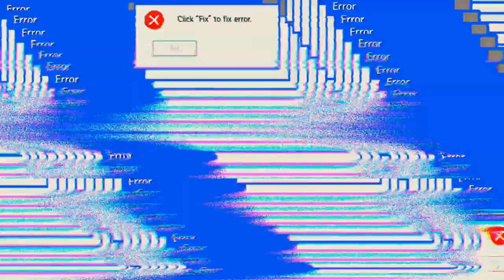free fire zweimal hinter einander Nummer 1